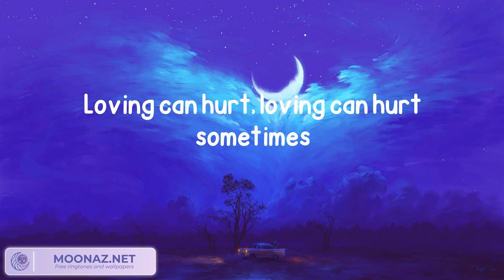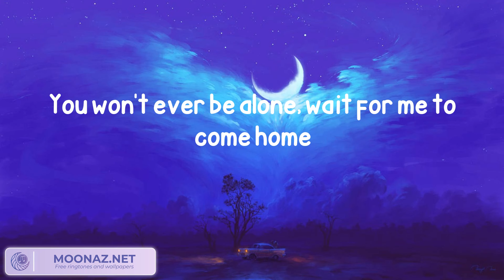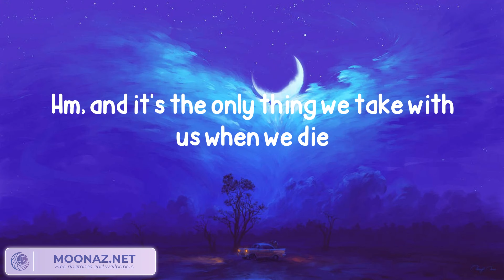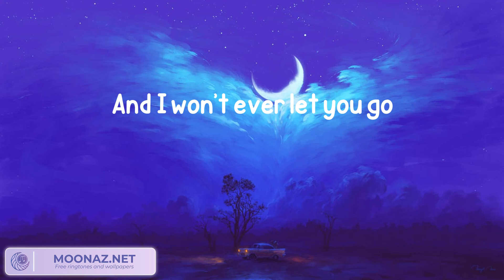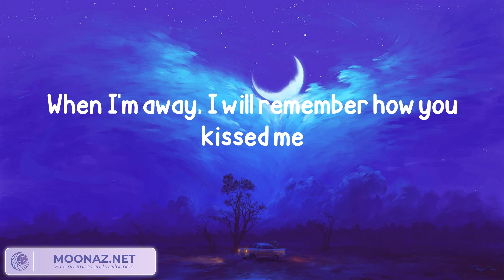Ed Sheeran - Photograph (Lyrics)